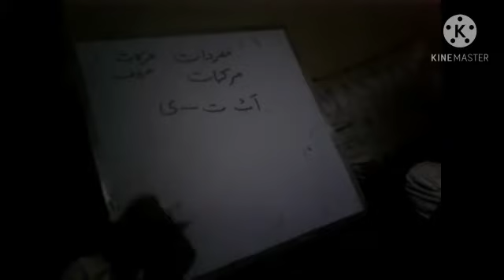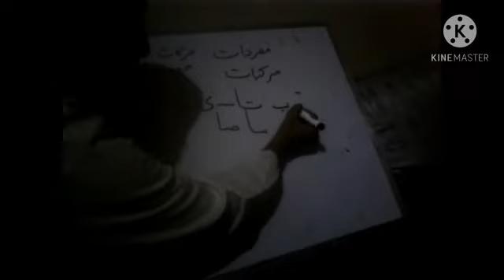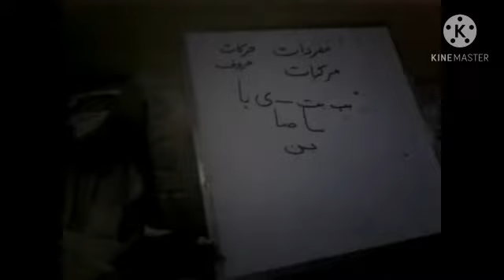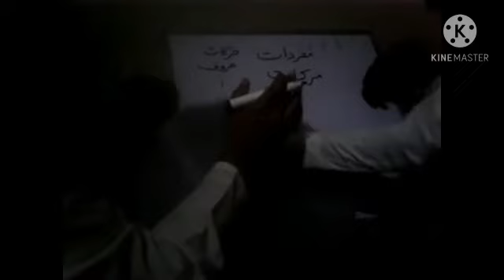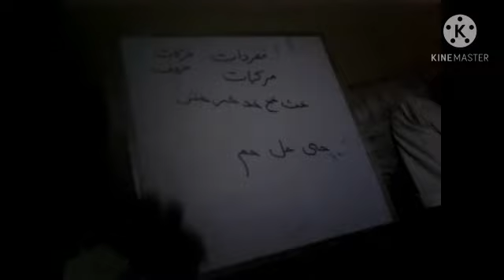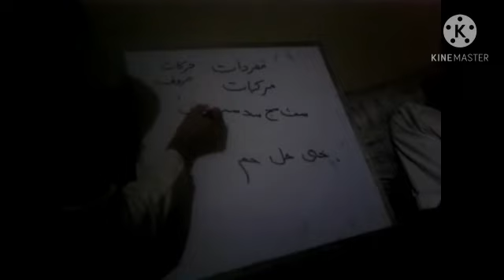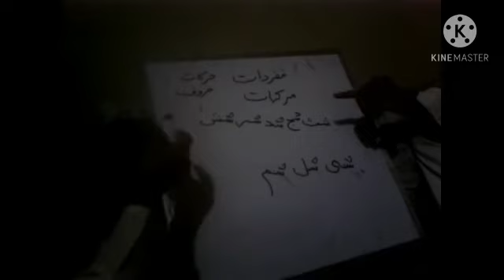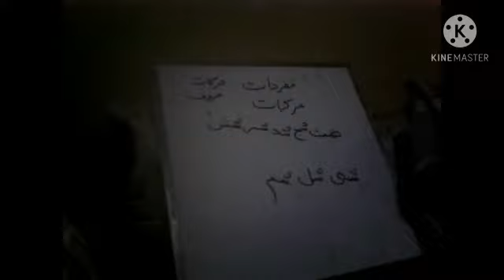learn quran part 2 نورانی قاعدہ تمرین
نورانی قاعدہ تمرین  learn quran part 2